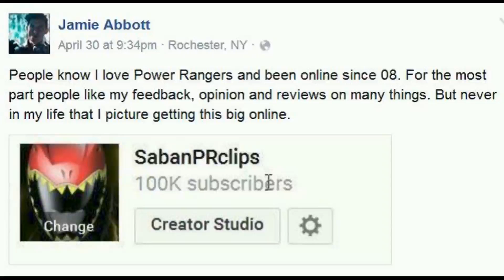Thanks for 100K subs on youtube